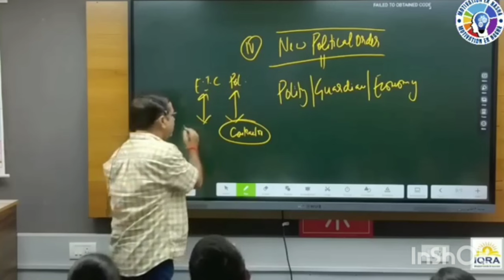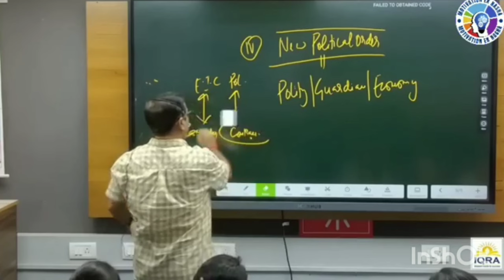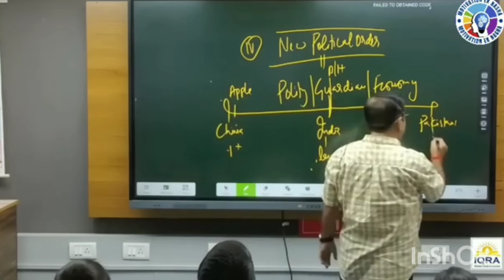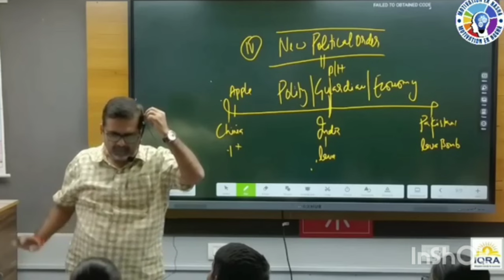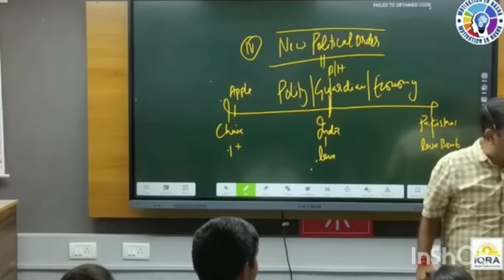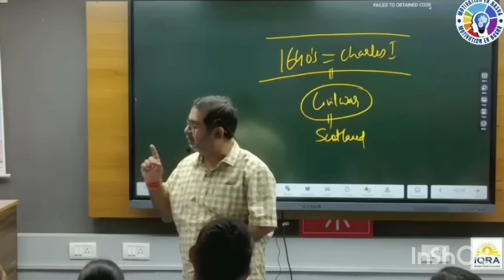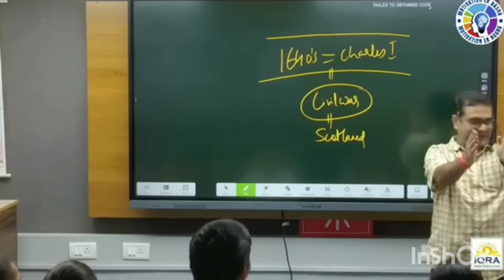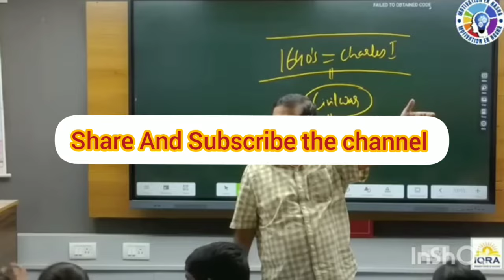2024election, musalmanpareshan#upscmotivation#upsc_exam_question#examtips#rank#ips#ias#ytshorts#test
अंबानी की औकात नहीं,पैसा कितनाupscmotivation
question#upscmotivation#upsc_exam_question#examtips#rank#ips#ias#ytshorts#test spirant upscpreparation cinemamakeupschool startupschool upscmains upscalesalon upscmemes supschool pushupschallenge makeupschoolinnigeria upscdream upscstudymaterial besuccessful
Physics में सबको पीछे छोड़ दोगे बेटा | Study Motivation#study#pw#physicswallah
Physics में सबको पीछे छोड़ दोगे बेटा || Study MotivationAlakh sir shares how to focus on a particular subject and make it best of all the subjects.A student must identify his weak subject and start working on the same at the earliest to lessen the damage during his preparation.But instead of this, the student starts to procrastinate over his weakness and reach to a stage where nothing seems good and everythinaअगर Life में Confuse हो, तो इस Movie को एक बार जरूर देखो ieh iem hollywoodmoviesexplainedIndian Economy Ramesh Singh Chapter Wise For UPSC 2024-25ByTrijyaMa'am#5#UPSC#CSE2024#IndianEconomyGoogle form My guidance
Crack UPSC CSE 2024 with the ULTIMATE Indian Economy Masterclass! Master the Indian Economy, conquer UPSC CSE 2024! This comprehensive course is your one-stop shop for acing the GS and Optional Economy sections.drishti dosh class 10 | निकट दृष्टि दोष | दूर दृष्टि दोष | जरादूरदृष्टि मानव नेत्र तथा रंगबिरंगा संसार